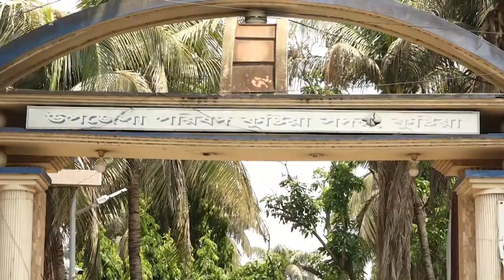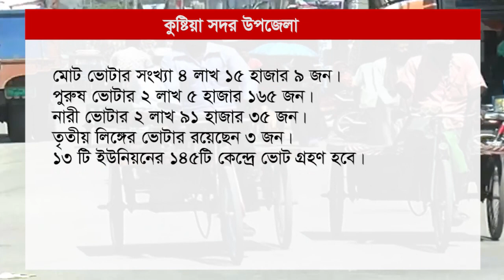কুষ্টিয়া সদর ও খোকসা উপজেলা নির্বাচন; হাড্ডাহাড্ডি লড়াইয়ের পূর্বাভাস | Prothom News HD | Kushtia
প্রথম ধাপে ৮ মে বুধবার কুষ্টিয়া সদর ও খোকসা উপজেলা পরিষদ নির্বাচন অনুষ্ঠিত হবে। ইতিমধ্যে সকল প্রস্ততি সম্পন্ন হয়েছে। মঙ্গলবার দুপুর সাড়ে ১২টার দিকে কুষ্টিয়া সদর উপজেলা পরিষদ থেকে সদর উপজেলার ১৪৫ কেন্দ্রে ও খোকসা উপজেলা পরিষদ থেকে খোকসা উপজেলার ৫০টি কেন্দ্রে নির্বাচনী সরঞ্জাম নিয়ে যান স্বস্ব প্রিসাইডিং অফিসাররা। তবে কেন্দ্রগুলোতে ব্যালট পেপার পাঠানো হবে ভোটের দিন সকালে।

কুষ্টিয়া সদর ও খোকসা উপজেলা নির্বাচন; হাড্ডাহাড্ডি লড়াইয়ের পূর্বাভাস | Prothom News HD | Kushtia | Upazila Parishad Election